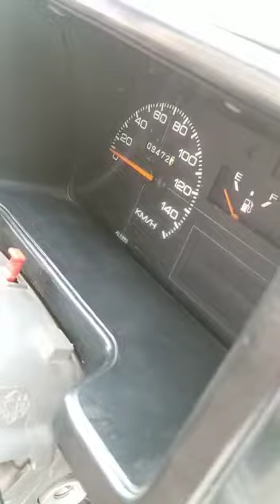Suzuki Mehran Euro2 for sale || very neat car only 1 fender shower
smooth engine and good milage. very good family car